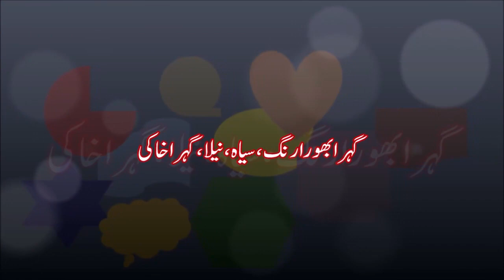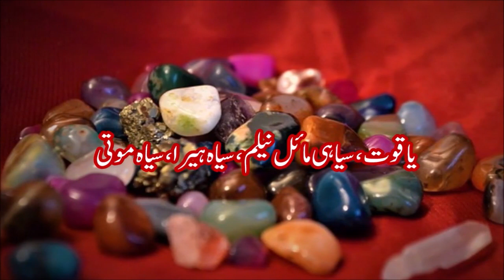Aqeela Name Meaning In Urdu/Hindi | Aqeela Naam Ka Matlab Kya Hai? | Muslim Girl Names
Learn AQEELA NAME MEANING in Urdu/Hindi and some interesting information about the name. Janiye Aqeela naam ka matlab kya hota hai or is naam ka adad, lucky day, lucky color or stone. All the information is given in the light of numerology.

I declare that all slideshows and videos on this channel Alams.pk belong to me. Images and clips used in video creation are taken from Pixabay and Google Image search and using advanced image search option. We never try to victimize anybody religiously, socially, politically or emotionally.
Narrator voice is of Ejaz Alam